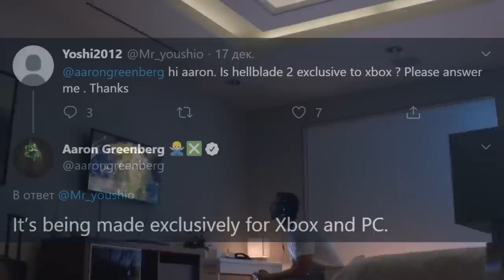XBOX SERIES X БЕЗ ЭКСКЛЮЗИВОВ | ИГРЫ НОВОГО XBOX ВЫЙДУТ НА ПК?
В этом видео рассскажу вам о том, что Hellbalde 2 выйдет на пк, а так же порассуждаем на тему эксклюзивности следующих игр нового Xbox.